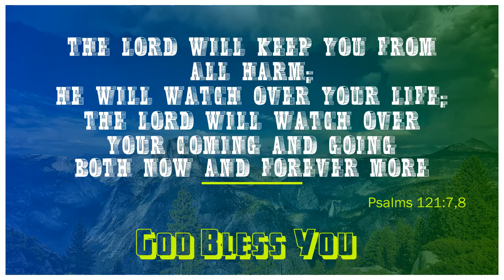I Surrender All!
We, the BENS family would like to sing for you the popular Christian Hymn written by Judson W. VanDeVenter to the music of Winfield S.Weeden, with an invitation to surrender our lives to God.